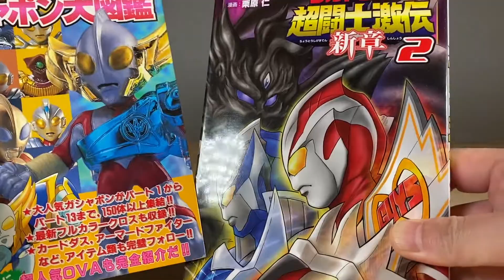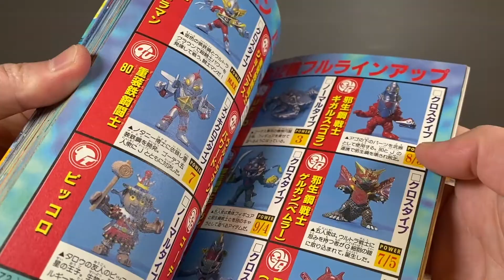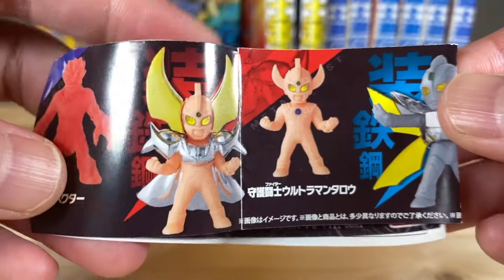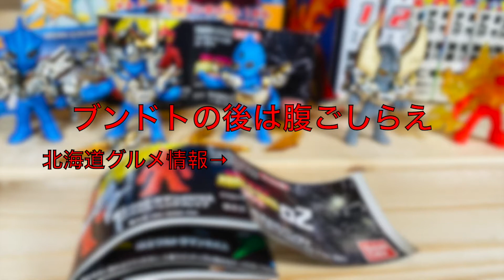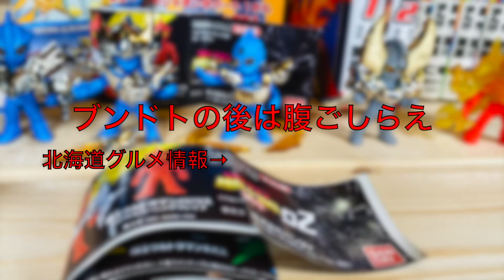【今更玩具】続 ウルトラ超闘士激伝 新02 ウルトラマンメビウスがかっこいい アーマーパーツが装着可能！？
検索は【今更玩具】【海外TOY】など

【今更玩具】
このシリーズはどんどん出してほしいですねー
主役もマンからメビウスへ